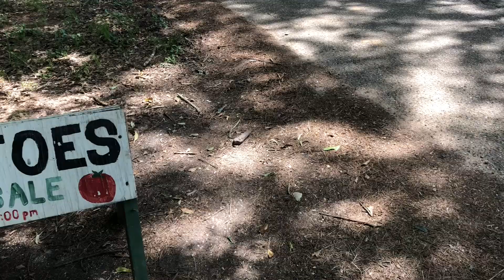Delta Blues and Bradley County Tomatoes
Big Papa Binns and David Forrest pay tribute to Bradley County Pink Tomatoes.